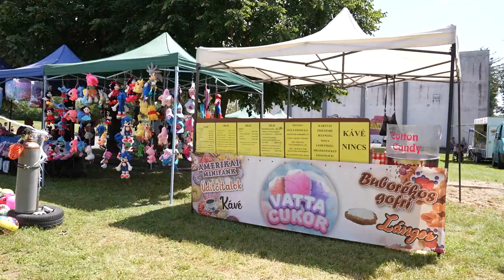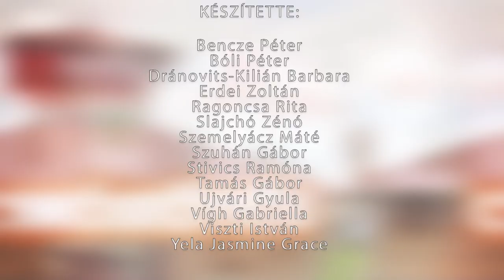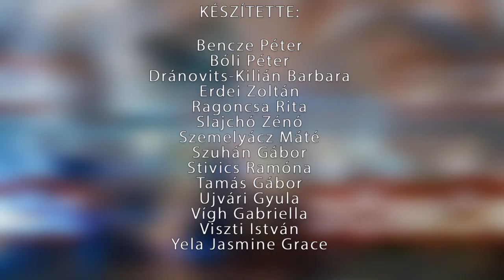Kaposmenti Magazin - 2023.08.01.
Tartalom:
- Idén falunapot rendeztek Kocsolán – színes programok mellett a díszpolgári elismerést is átadták
- Járási Polgárőr találkozót rendeztek a hétvégén – kitüntetéseket is átadtak az esemény alkalmával
- Edzőmérkőzést tartottak Dombóváron – a DFC játékosai a kaposvári focistákkal mérhették össze képességeiket